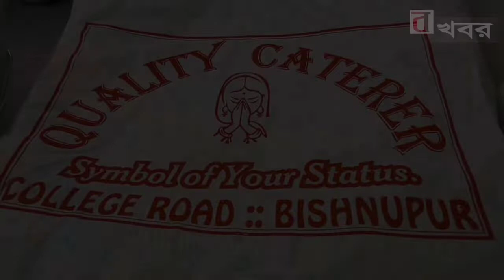বর্ধমান:নাগরিক সংশোধনী আইনের বিরোধিতায় বিক্ষোভ দেখাল জেলা তৃণমুল কংগ্রেস।bonger khobor